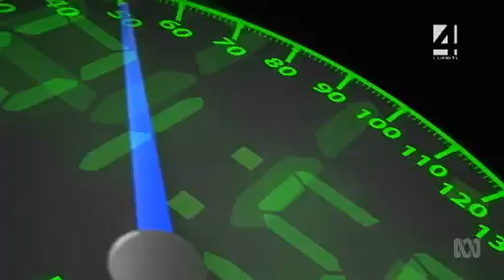Video &#034;This Trucking Life&#034; an excerpt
&#034;This Trucking Life&#034; an excerpt - ABC News (Australian Broadcasting Corporation)

         &#034;This Trucking Life&#034; an excerpt